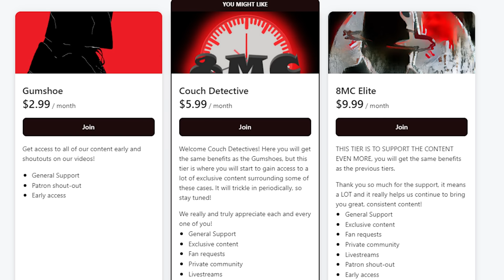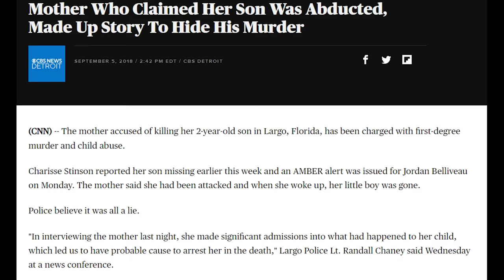Murdering Mother Realizes She's Been Caught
September 2nd 2018, Largo FL.
A 2 year old boy by the name of Jordan Belliveau is reported missing by his mother, Charisse Stinson. Charisse told Largo police that she took a ride from a man, and that man kidnapped her son. An Amber Alert was sent out, and a massive search was launched. Days later, Jordan's body was found in a wooded area in Largo Florida...
This interview took place on September 4th, 2018, just days after Jordan was reported missing.

Conclusion/spoilers
Charisse changed her story with police, and told them that she struck Jordan, causing him to hit his head on a wall, resulting in him having a seizure... She said he died a few hours later. It was determined by a medical examiner that Jordan's cause of death was blunt force trauma.

Charisse fabricated a story to cover up what she had done, and gave herself injuries to make her original abduction story more believable... In the end, the truth... Or at least most of it, came out.
She was charged with 1st degree murder, and was likely facing a life sentence...
In October of 2020, Charisse Stinson pleaded guilty to 2nd degree murder as part of a plea deal, and was sentenced to 50 years in prison. She is currently serving her time in Lowell Correctional Institution in Ocala, FL. She is scheduled to be released in July of 2067.
The death of Jordan Belliveau inspired "Jordan's Law," a bill named after the toddler, to be passed on July 1st of 2020. This bill requires communication between law enforcement agencies and the  Florida Department of Children and Families related to certain individuals involved in child welfare system. It would require lighter case loads for case workers, and provide more child welfare and mental health programs to families. No doubt this bill will save lives in the long run.